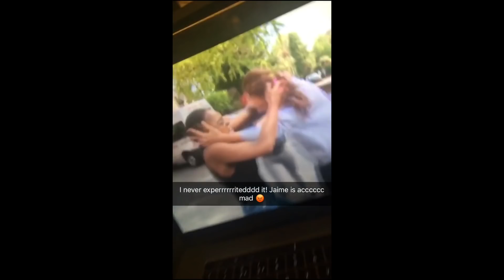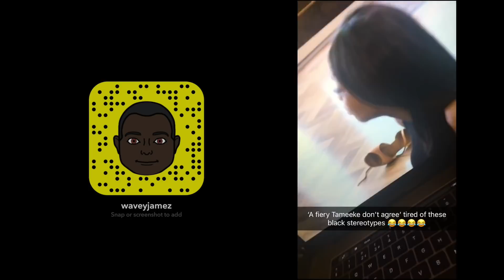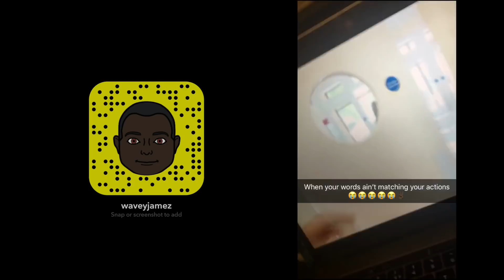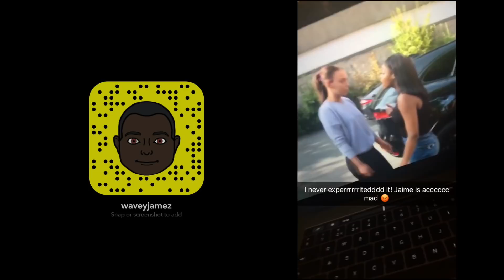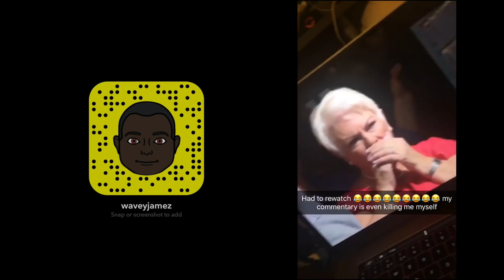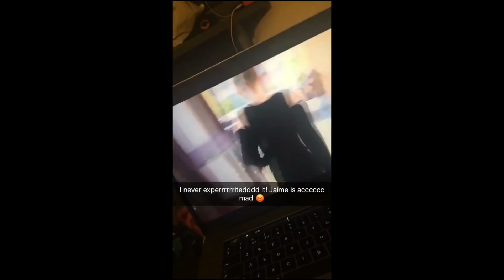TAMEEKA VS JAMIE! WIG SNATCHED!? WHAT REALLY HAPPENED ON 5 STAR's BAD TEEN TO BALLROOM QUEEN?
As my gift to you, here's a £10 off voucher from uberEats🙌🏾::  eats-jamesc44408ue

Tameeka: tamss_azalea